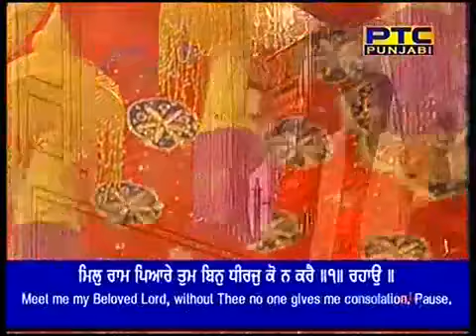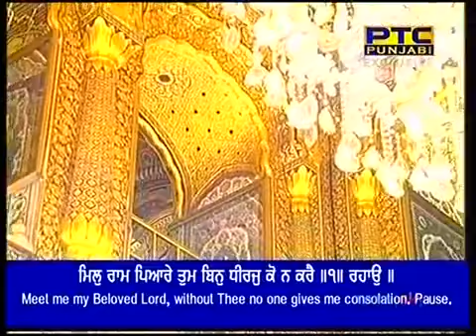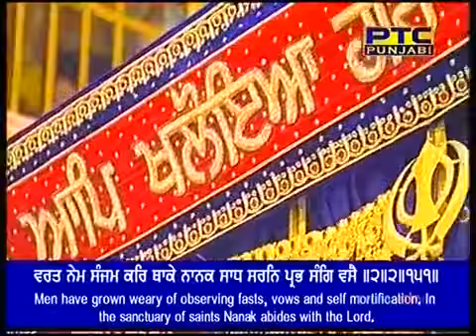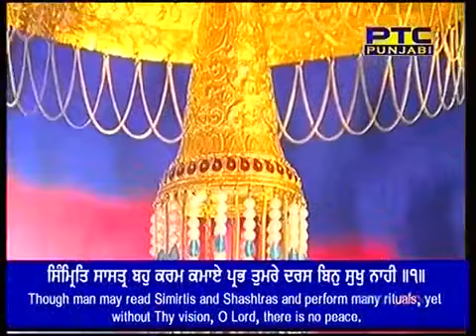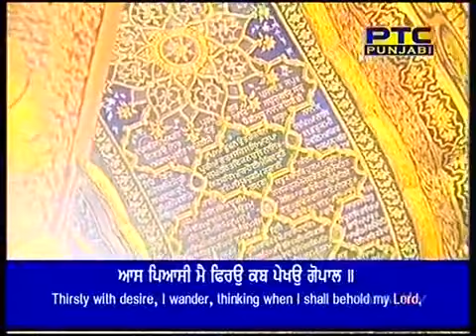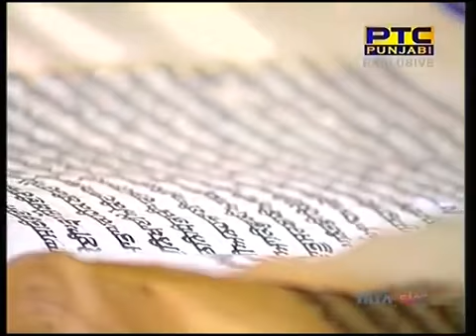Prakash Sewa at Sri Darbar Sahib Amritsar 14 02 2018